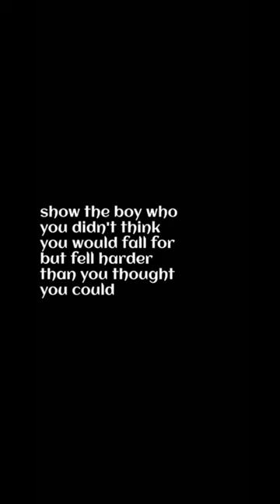I miss Robert so much..... (his full name is Robert Nicholas Young)